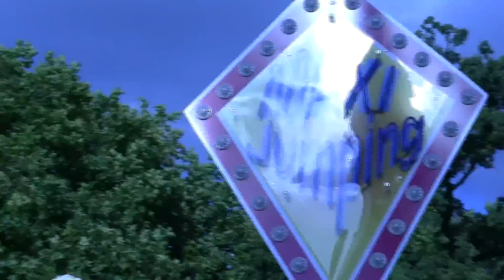maxi jumping off ride fete foraine d'orleans 2011 par forains45bigolet